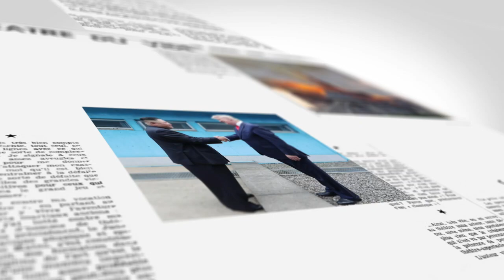【on.cc東網】東網點評：中美科技脫鈎 未阻華航天進步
唔使靠人，自己一樣有料？

【東網點評：中美科技脫鈎　未阻華航天進步】